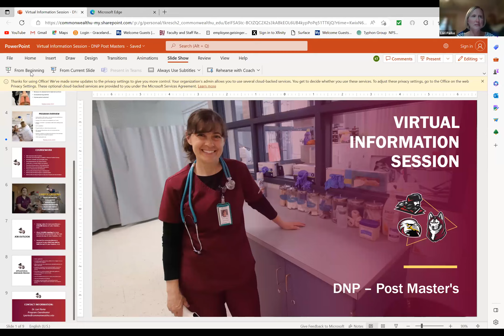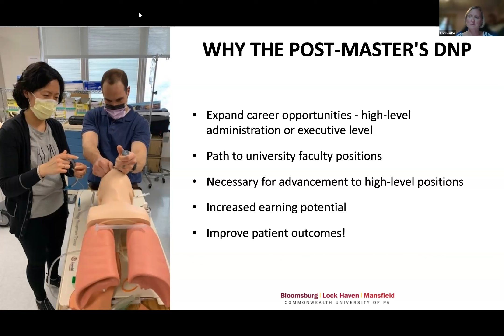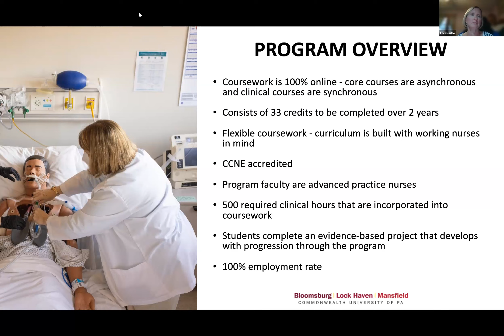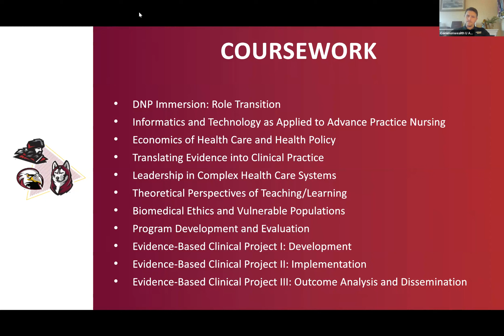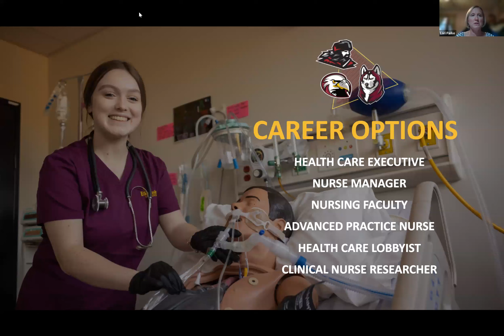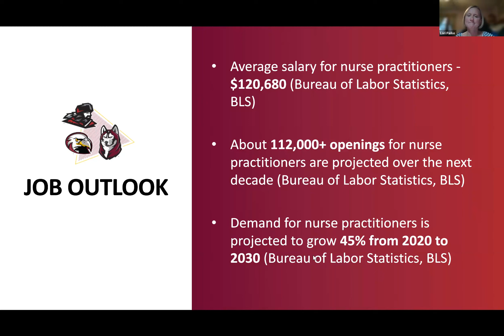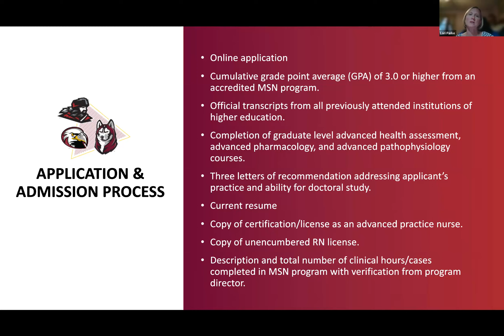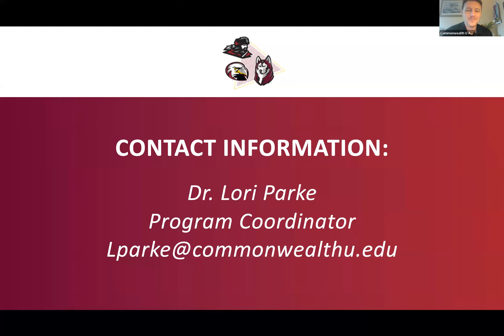Virtual Information Session: Post Master's DNP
0:00 - Welcome
0:40 - Introductions
2:55 - Why the Post-Master's DNP
4:45 - Program Overview
9:32 - Coursework
15:07 - Career Options
16:08 - Job Outlook
18:30 - Application and Admission Process
20:52 - Open Q and A